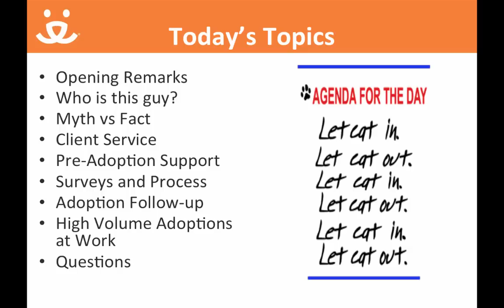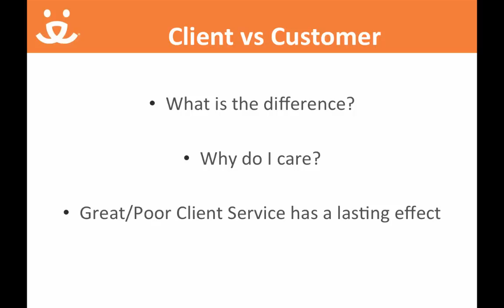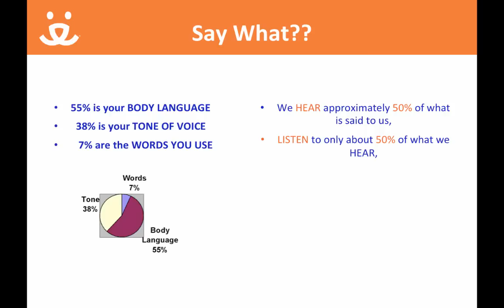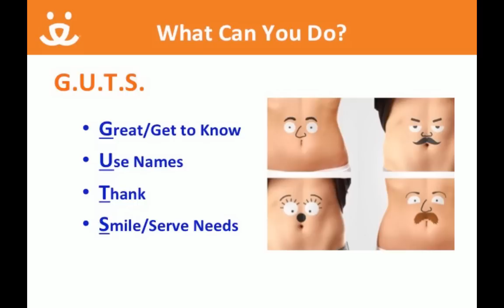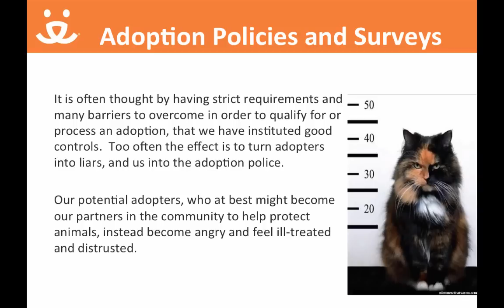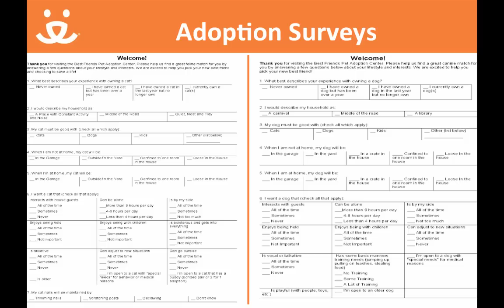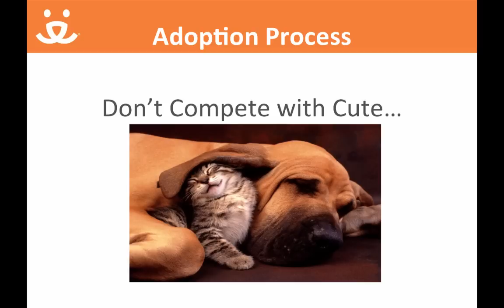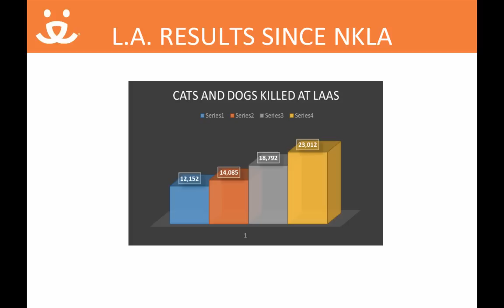Exceeding Customer Service Expectations in Relation to Adoptions - conference recording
Are doing all you can to help increase the number of animal lives saved? This seminar focusses on the impact of exceptional customer service and how it directly relates to the amount of adoptions your group or organization can perform. Topics covered are effective tools, statistics and examples of how to “up the game” in finding great homes fast for the animals in your care. This program was part of the American Pets Alive’s 2015 No-Kill Conference.